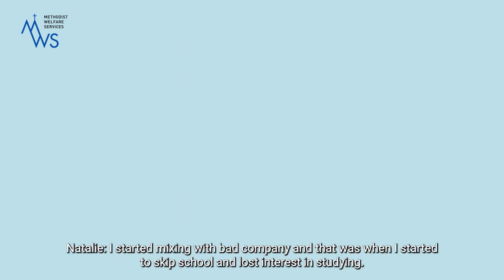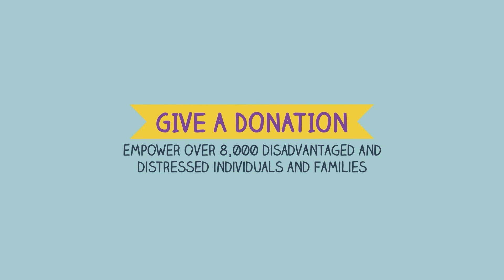(Eng) Natalie, The Giving Methodist 2022 – Step Out of The Boat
Spearheaded by The Methodist Church in Singapore (MCS) and Methodist Welfare Services (MWS), The Giving Methodist takes place each year to galvanise Methodists to show acts of kindness and love to those in need. With the COVID-19 pandemic raging on, let us take courage to step out of our boat and uplift those who need help to ride out this storm.

You can join in by “Giving Time” through volunteering with MWS or a Methodist Church’s social concerns ministry, “Giving A Donation”, or “Giving Voice” to the disadvantaged and distressed by spreading the word about this campaign.